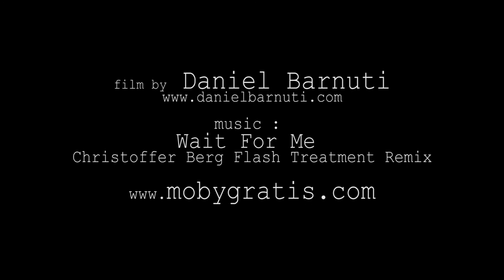Romania trailer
These episode it s a small presentation of my country - Romania

song : Wait For Me - Christoffer Berg Flash Treatment Remix